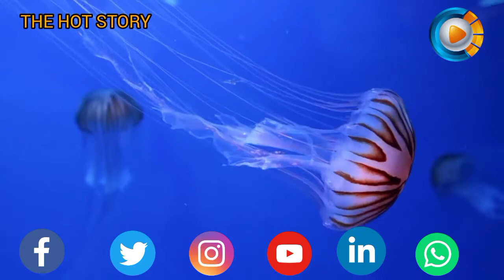THE HOT STORY OF FISH.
Today we made up a story of the fish on facts about fish in 'THE HOT STORY' We could be able to look at Does fish sleep?Why called fish a fish? and many many more we talked about. for more wamuzimedia bestmedia media fish wamuzitv.@WAMUZITV